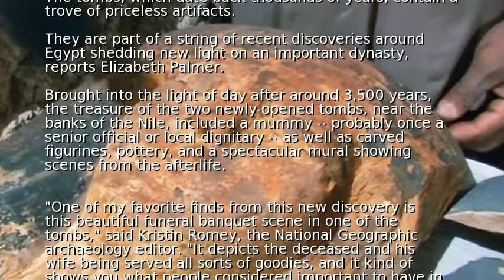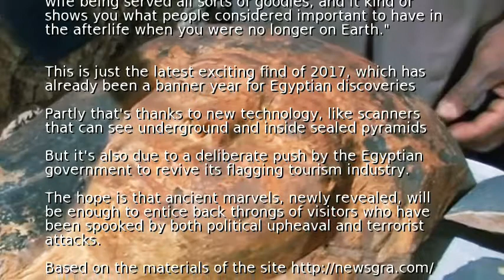New discoveries revealed from tombs in Luxor, Egypt